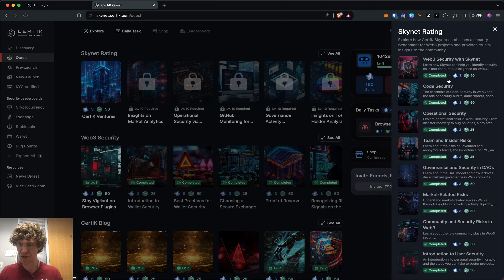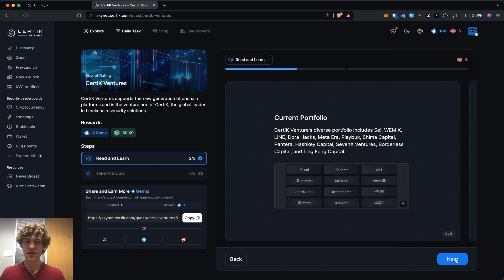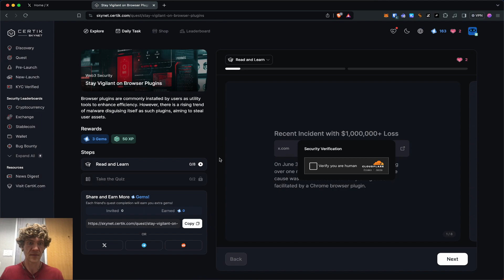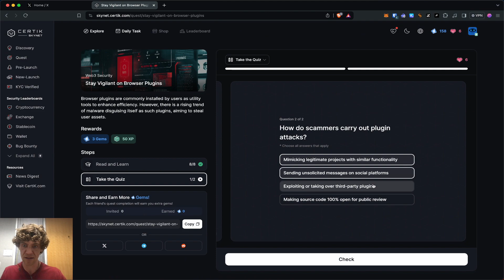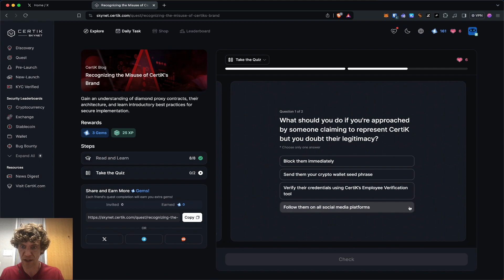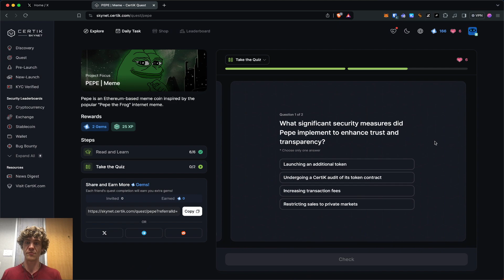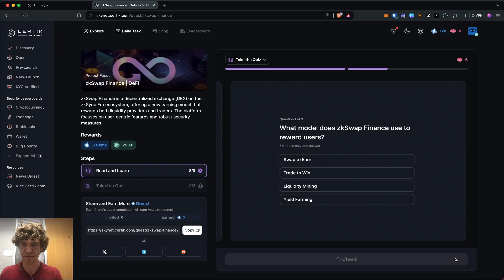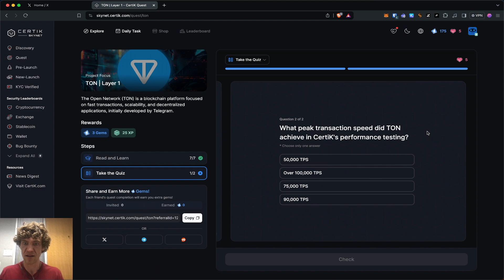CertiK Skynet Quest Part 4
In this video we dive into part 4 of the CertiK Skynet Quest! We'll explore quests, earn rewards, and master digital security. From novice to expert, Skynet Quest offers challenges in Skynet, Web3 security, user security, and project overviews by module type. Earn gems, level up, and unlock exclusive rewards as you learn! Enjoy!